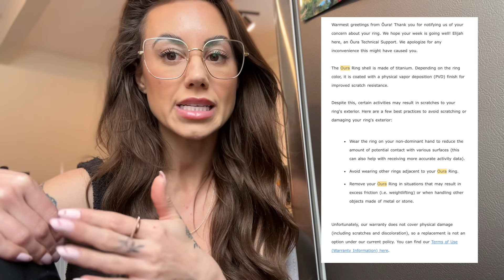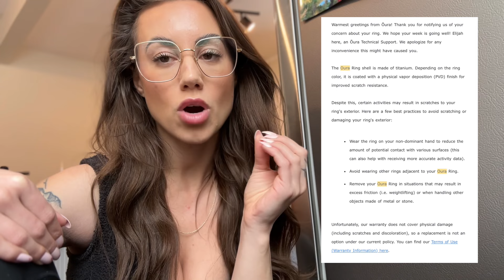Why I STOPPED wearing my OURA ring | Review 1 Year Later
All my honest thoughts after 1 full year wearing my Oura Ring! Looking for an alternative? Try the Ultrahuman ring!

AMAZON FAVOURITES

Thank you for supporting myself, my dreams, my channel, and helping me continue to create content ♥️ means the world to me!!